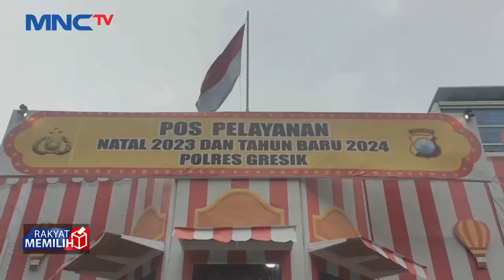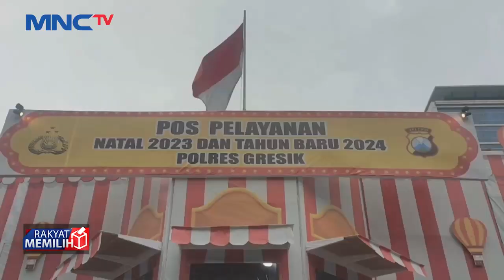Pos Nataru Gresik Berikan Pelayanan Pijat Tradisional Hingga Akupuntur untuk Pengendara - LIP 01/01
Bagi anda pemudik atau yang tengah berkendara saat liburan melintasi wilayah Jawa Timur, ada fasilitas layanan pijat, bekam, hingga akupuntur gratis di Pos Natal dan Tahun Baru di Gresik, Jawa Timur.

Saksikan info berita terkini di:
Lintas iNews Pagi: Senin – Sabtu Pukul 04.20 WIB
Lintas iNews Siang: Senin – Jumat Pukul 11.30 WIB
Lintas iNews Malam: Senin – Sabtu 00.30 WIB
Lintas iNews: Setiap Hari 09.00 | 10.00 | 13.00 | 14.00 | 15.00